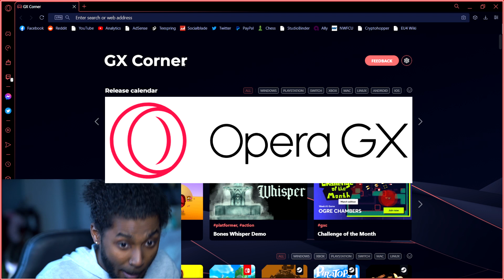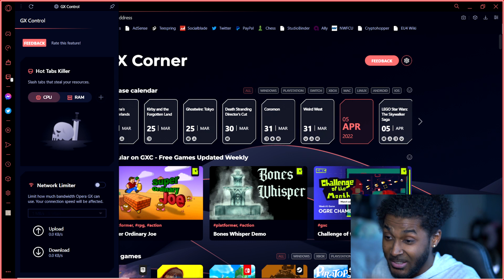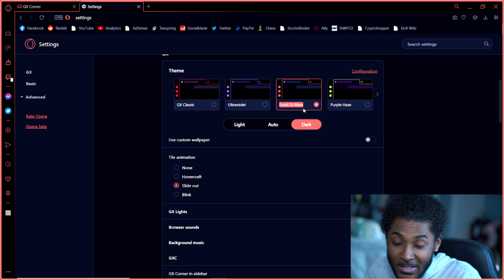The Future of This Channel (and the Baku Series)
Opera GX Mobile Browser is free!! Put this in ya system! Sync with your PC!

0:00 Intro
0:45 Opera GX
2:24 italics
2:54 Baku Movie?
3:41 Baku Season 6
4:18 New show?
6:07 Other platforms (IG, Tiktok, etc.)
7:36 More streams!!
9:54 Collab streams :^)
10:20 Q&A
10:55 BAKU TIER LIST